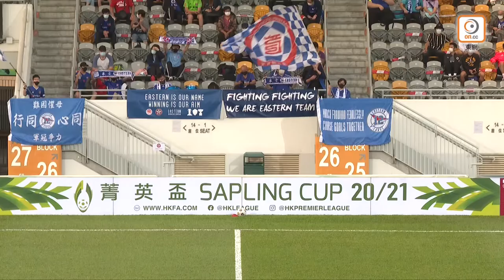🎞賽事精華｜【菁英盃】東方龍獅 3:3 冠忠南區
⏱Full Time 東方龍獅 3-3 冠忠南區

⚽️37’ 盧卡斯
⚽️70’ 辛祖
⚽️90’+1’ 迪高